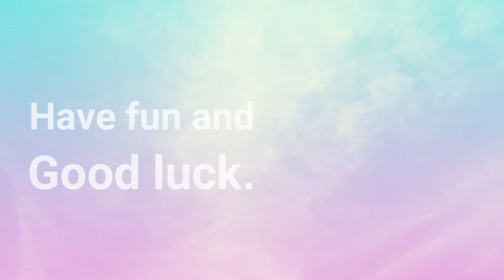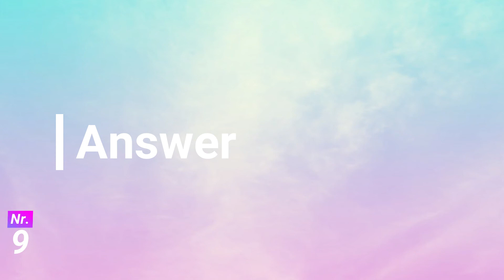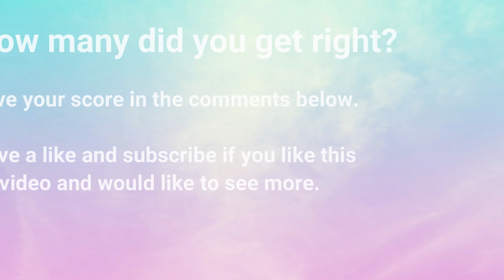Guess the song: Just Dance 2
This video includes 10 popular songs from the popular dance game 'Just Dance 2'. Do you know the titles and the artists of these songs?